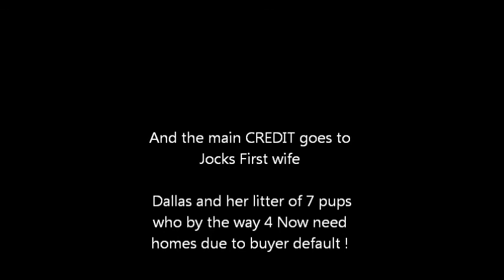Jock and his russell bitches